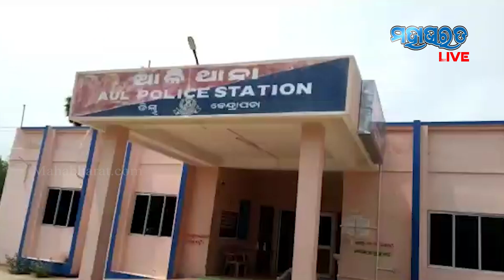ଗୋଟିଏ ରାତିରେ ୮ ଟି ଦୋକାନ ଚୋରୀ, ଆଳି ପୋଲିସର ହାତ ଖାଲି